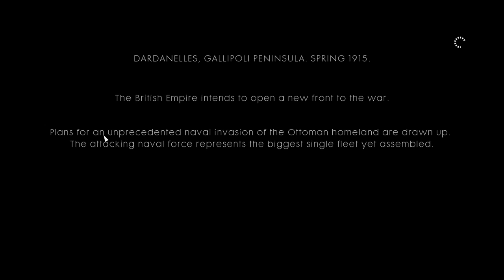Battlefield 1 (2016) Campaign War Story 4: The Runner PC Gameplay Part 1